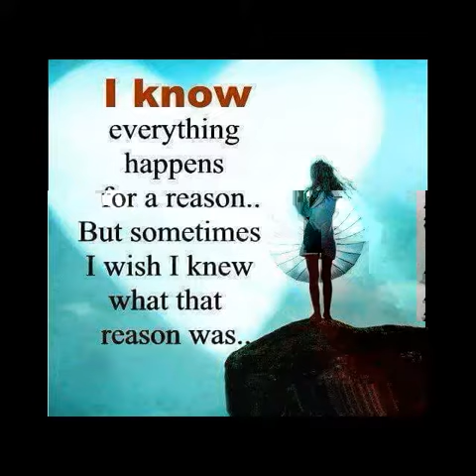JOHN'S T-SHIRT CHILDREN'S VIDEO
A SLIDE SHOW OF MY ART WORK !